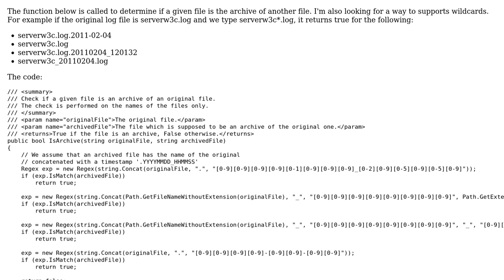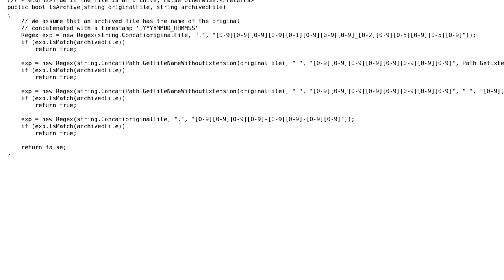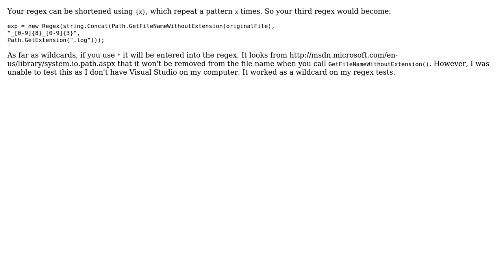Code Review: How to reduce this archive detection function and make it supports wildcards?